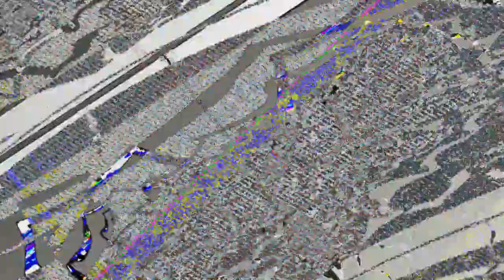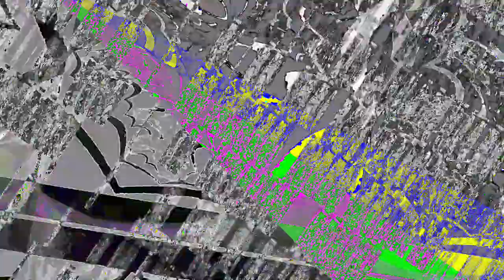[EPILEPSY WARNING] Movie 23 07 20 15h12m32s